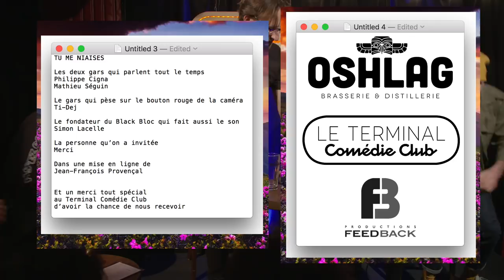Tu me niaises - 04 Coco Belliveau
Diffusion : 26 novembre 2019

On se demande comment va Éric Salvail, Philippe déclare que le spectacle d’Alex Perron est le.meilleur.show.d’humour de l’année, JF nous parle de son expérience avec la SARTEC et Philippe fait le point sur ses REER (00:00). On se demande comment ça va, réitère que l’automne c’est difficile et jase sommeil et hygiène corporelle (13:24) On apprend à se connaître, Mathieu avoue être prêt à échanger la neige contre des gros scorpions, JF explique la slow TV à Philippe puis on raconte des anecdotes de pet, de massage, de pédicure et d’Échos Vedette (20:45). On accueille l’artiste multidisciplinaire (rappeuse, actrice, humoriste,...) très drôle et full fine Coco Belliveau qui est très fan du fait que Philippe se brosse dans le penis (33:45). Les gars apprennent à Coco que c’est une vedette, Coco parle de sa carrière rap, on discute de l’hymne national au hockey et de La Voix (46:20). Philippe pense que Louis Morissette écoute le podcast juste pour l’haïr, on parle du génial Grand gala masculin du frestival Mobilo dans lequel Coco a fait un numéro avec Virginie Fortin et on discute d’apocalypse (1:01:00). Philippe nous parle de l’épisode de Studio G de Charles Lafortune ce qui mène à une discussion sur la pertinence d’Occupation Double et on dénonce la négativité sur les médias sociaux (1:14:47). On clôt l’épisode avec une anecdote de vin de JF (1:38:25).

SCOOP
Philippe s’est déjà fait faire une pédicure (pis c’tait même pas sa fête).

Des fois le monde engage des gaspésiennes pour jouer des acadiennes.

Phil demande à JF de toujours parler en autotune pis ça s’passe pas pire dans le monde du futur. Podcast magique! (58:00)

Coco c’est double Thanos. (Two-Thanos)

La meilleure façon de répondre à un message haineux, c’est un gif dégueulasse. (Provençal-splaining!)

Citations notables
En même temps je m’en colisse des prix faque yeah! - JF, 5:42

Mon mic... J’VAS JUSTE CRIER FORT. - JF, 12:46

C’est ça aller au bout de ses rêves finalement, c’est juste dormi plus longtemps. - Mathieu, 15:45

Mourir c’est pas dormir tout l’temps? - Philippe, 16:00

Mettons que tu te réveilles du coma pis tu sens que quelqu’un te lave t’attends-tu qui finisse avant de faire de quoi? - Mathieu, 18:19

Quoi ça fait 4 mois j’dors? La dernière affaire j’me rappelle c’est j’tais au cinéma, pis j’mangeais du poulet.  - JF, 18:35

Les sacs magiques là, tu trouves pas que ça finit par sentir le désespoir, ça? - Philippe 22:40

Si j’capab’ de bourrer ma laveuse estie j’capab’ de bourrer mon micro-ondes. - JF, 23:20

C’est correct... ça travaille... - Le prof de yoga qui a fiousé, 27:30

Moi j’adore ça me faire masser, mais, on dirait que des fois j’ai peur qu’y m’massent les pieds pis que ça m’chatouille trop. Mais chu gêné d’leur dire. Que ça m’chatouille. Faque j’me r’tiens là, chus comme, chus dans ma tête “Ça chatouille pas.” pis j’capab’ de trouver une zone où c’que ça chatouille pas mais criss qu’a m’fait peur c’te zone-là. - Philippe, 29:44

Si lui (Jason Guerrette) perd Star Académie pis peut avoir un diplôme honoraire, moi j’peux faire l’École de l’humour pis avoir MON diplôme honoraire, Université de Moncton! - Coco, 44:00

Quand je dis rap, tu dis yes l’école! - JF, 49:55

Madame blanche c’est mieux qu’monsieur blanc. - Coco, 51:47

Quand tu te pratiques, baisse le son : C’tait pas toi ça, c’tait Prince. - Mathieu, 57:45

Eux autres tout le monde parle comme T-Pain dans leur vie : “Voulez-vous un p’tit chausson aux pommes avec ça? J’vas t’prendre un Big Mac avec une p’tite sauce.”. Ça s’pourrait! - Djee dalsonnien, 58:28

Travailleeer! - Lucien Bourrassa, 58:55

Des secondes? Mets-en! - Coco, 1:02:38

Moi j’essaie d’égaliser l’environnement d’peur. J’saute des buissons j’fais “AH! Belle queue!” - Coco, 1:05:45

Pdjou! Pdjou! Une madame sur chaque main. Je suis l’homme le plus puissant. Une madame en chapeau! - Coco, 1:08:45

Ah, Sam Breton y pouvait pas, parfait, m’a prendre Guillaume Pineault... Non mais t’sé... C’t’une joke, c’t’une joke. C’est une joke. C’t’une joke. - Coco, 1:10:35

Personne t’aime, Guy! - Mathieu, 1:15:30

Il parlait (Charles Lafortune) que lui y’habite dans un rond-point pis que lui y’aime mieux arriver d’un côté parce qui trouve sa maison plus belle pis c’est là que j’me suis dit : Pourquoi ça explose pas? - Philippe, 1:18:43